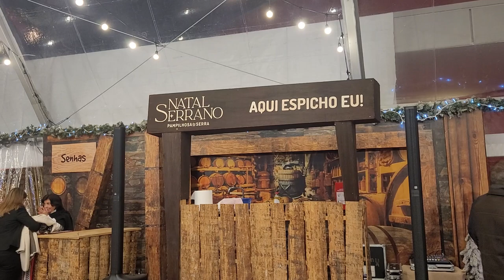Notícias de Coimbra | Festival da Filhó Espichada chega a Pampilhosa da Serra